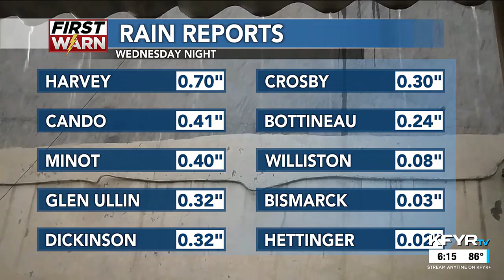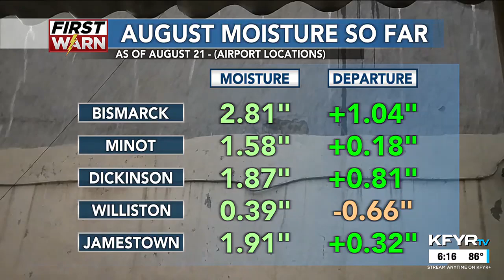KFYR First News at Six Weather 08/22/24